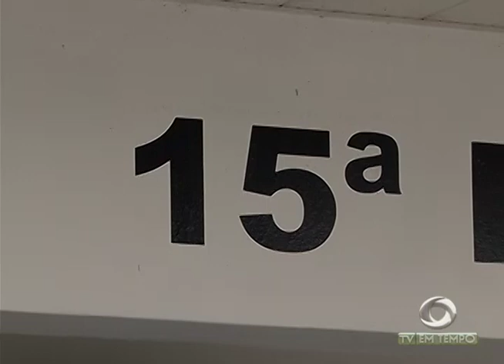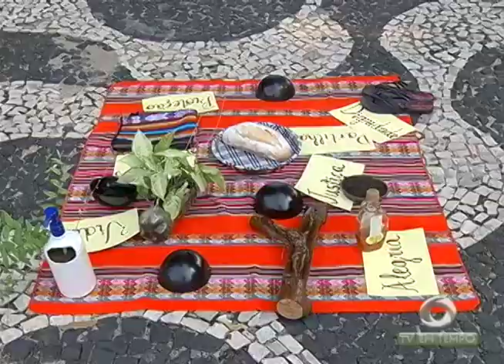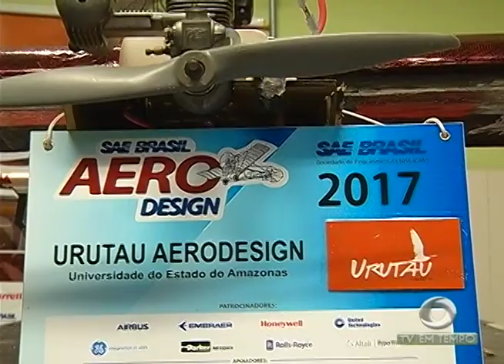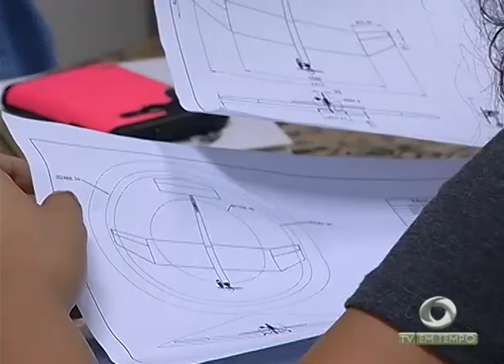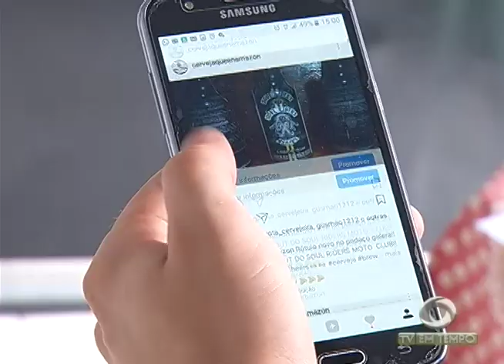Boletim Em Tempo (17.11.2017) Manhã